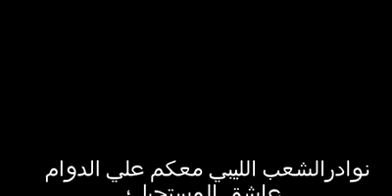كل مانشوف هذا الفيدو يفور دمي لراسي ويرقرقن عيوني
من ليبيا ياتى الجديد